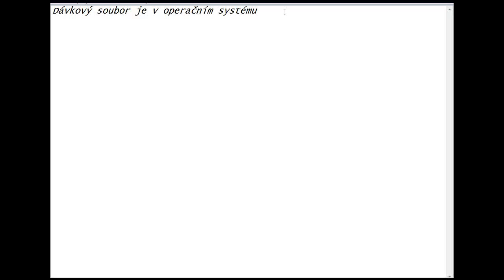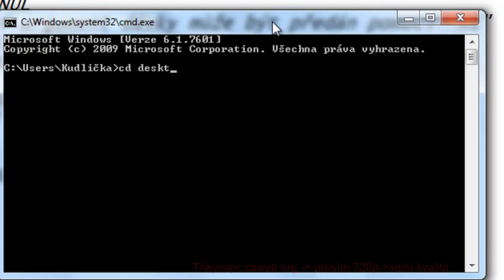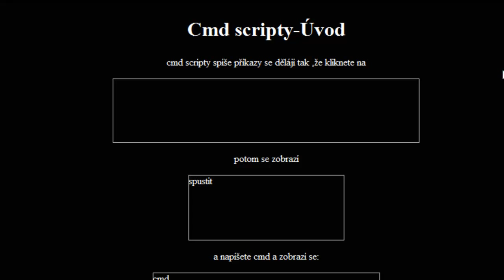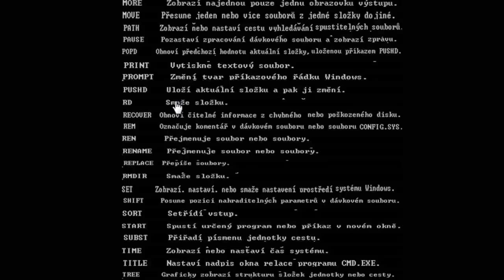3. Příkazový řádek něco o něm.